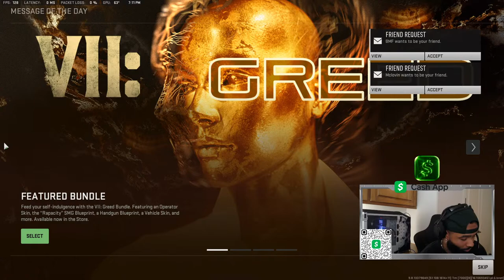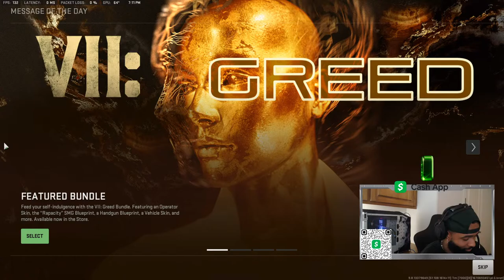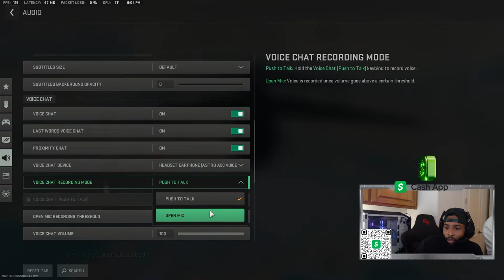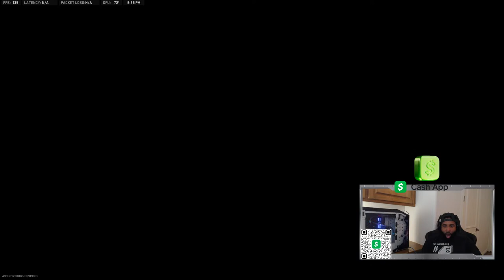Bangin with Nuke Squad and CashApp in Warzone 2!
Nuke Squad CASH GIVEAWAY!